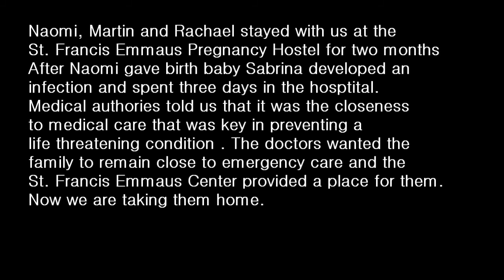Journey Home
The story of Naomi Martin and baby Sabrina's journey home after two months stay at the St. Francis Emmaus Pregnancy Hostel. Baby Sabrina recovered well from an infection and St. Bryce Missionaries brought them home.